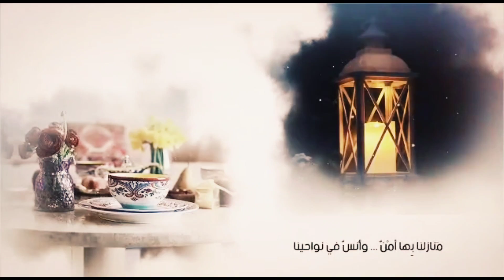العيدية مائة ريال 🔥 | نتحداك تعرف صاحب المقطع 💵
عيديات إتقان وصلت 🤩
افرحوا معنا بالعيد 🤍
كل عام وأنتم بالقرآن بخير وعافية وسعادة ♥ ♥